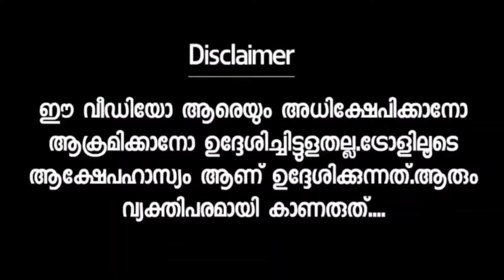ഒരാൾ അഞ്ചു ദേശാഭിമാനി വച്ച് വാങ്ങണം ഹോട്ടൽ പൂട്ടിച്ചു 😂 Kudumbashree Hotel Cpm Malayalam Troll